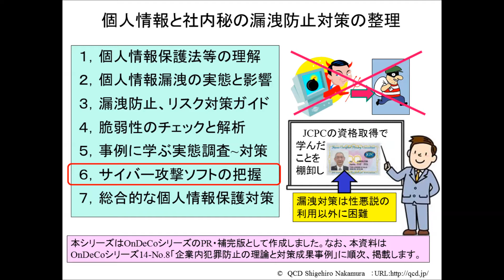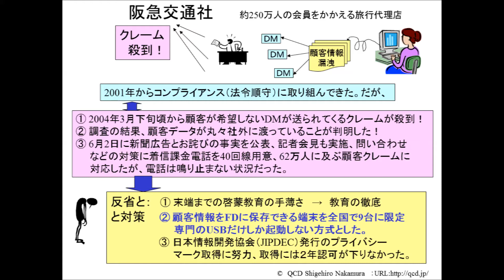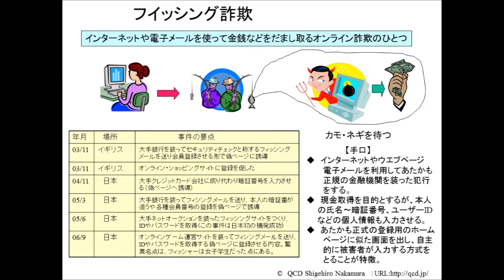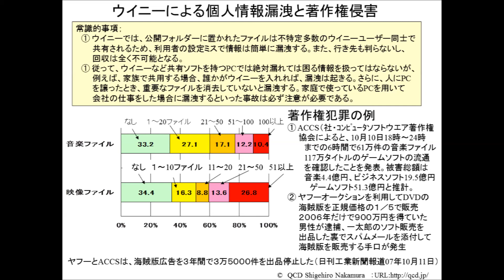個人情報保護等の対策 シリーズ６「サイバー攻撃ソフトの把握」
情報漏えいは、個人の持ち出しや紛失といった行為だけではありません。昨今も報道が絶えない各種ウイルスやサイバー攻撃による漏洩なども関与するためです。そこで、ここでは主なものを例示しました。この対策は企業や各種機関といった組織だけの対策に限らず、個人面でも各種の漏洩対策が必要です。